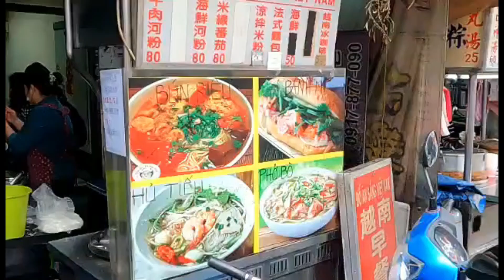Vietnamese Street Food | Bahn mi | Bánh mì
Vietnamese sandwich on a crispy baguette, flavor explosion!